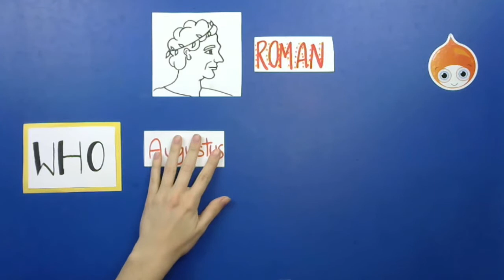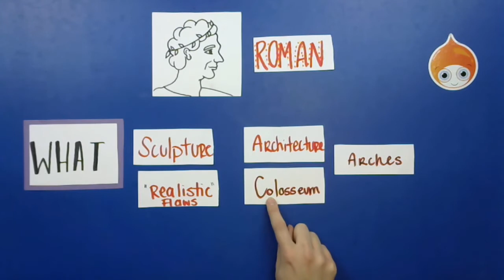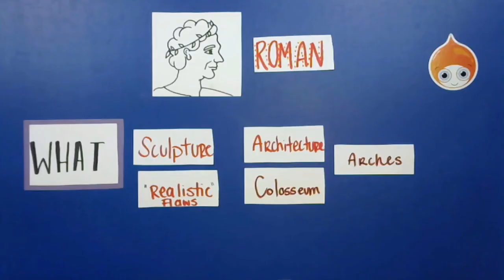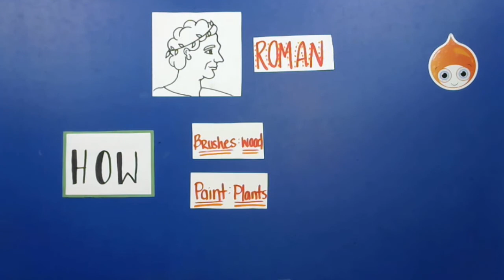Art History 4 Kids: Ancient Roman Art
This is a review of Ancient Roman Art. This reviews all the information we learned in the Ancient Roman Art class and is a good study guide for the Ancient Art History Bee.